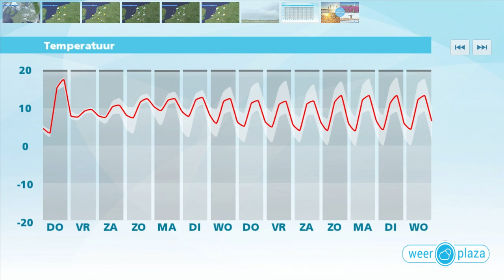Weerbericht donderdagochtend: Vandaag nog lenteweer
Vandaag is het fraai lenteweer. De temperatuur loopt op naar 13 graden in het noordwesten tot plaatselijk 17 graden in het zuidoosten van het land. Morgen is het bewolkt en in de ochtend valt er wat motregen. 's Middags zijn er ook droge perioden, maar in de avond volgt er een actiever gebied met regen. Het wordt 9 of 10 graden. Ook in het weekend is het vaak grijs met zo nu en dan regen. Soms zijn er ook droge momenten, maar de zon zien we niet. De temperatuur komt 's middags rond 10 graden uit.